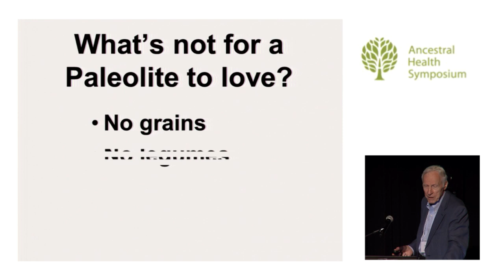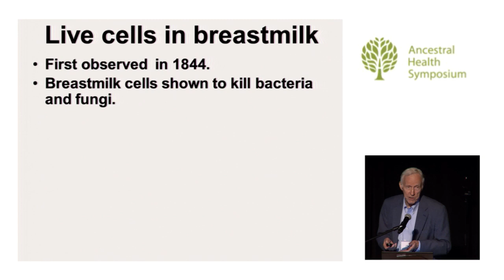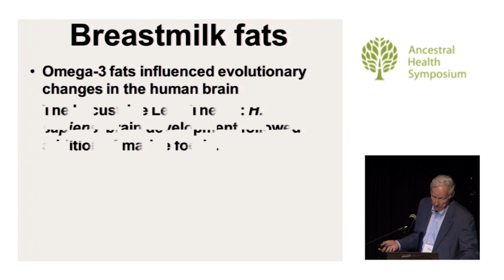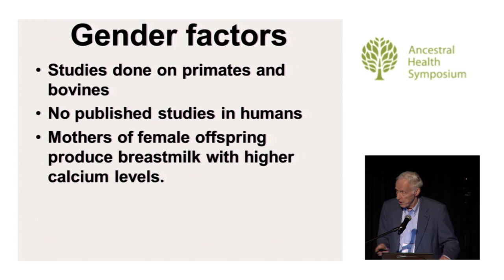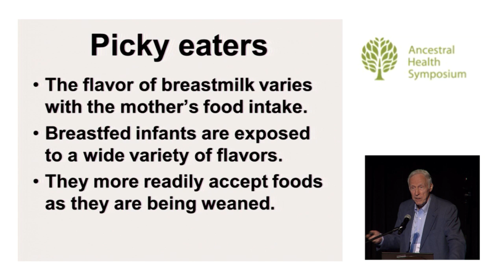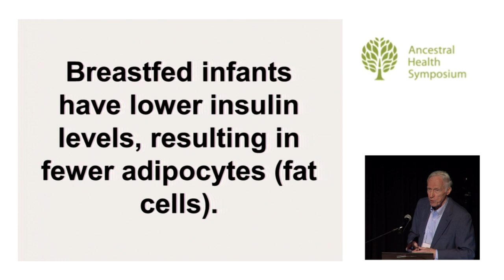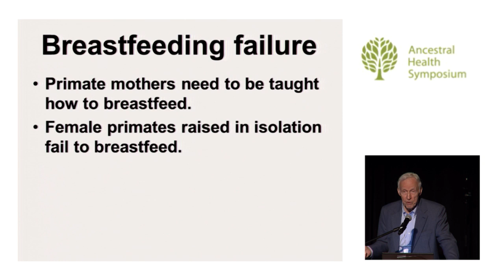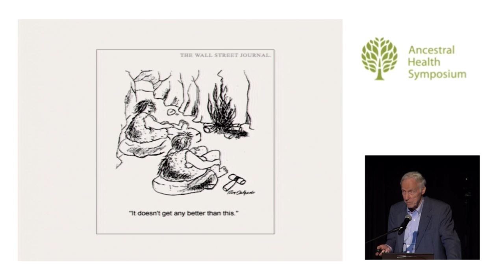The First Paleo Food: It's Breastmilk and It's Alive! — Philip Goscienski, M.D., F.A.A.P. (AHS14)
Before the Agricultural Revolution a human's first culinary experience consisted of breastmilk. A biological system that evolved from a modification of sweat glands took more than five million years to become an extremely complex form of sustenance for newborn mammals. The most obvious benefit of breastfeeding is that it provides a complete nutritional system that will sustain an individual until it can forage for food. That is only part of the story. Breastfeeding has a major influence on immunity, brain development, future chronic diseases and the health of the breastfeeding mother.